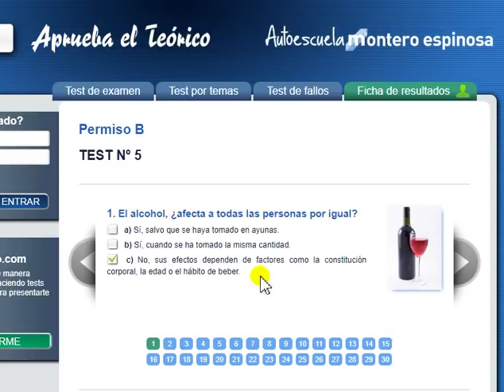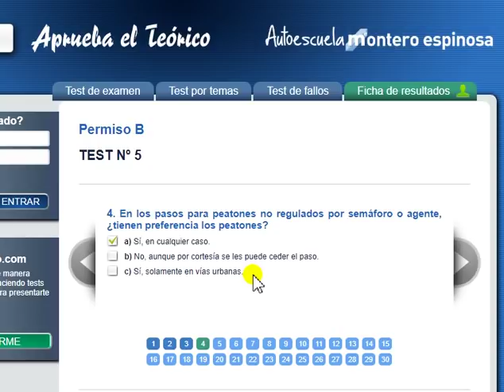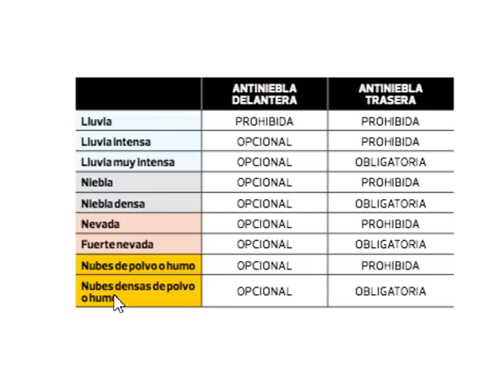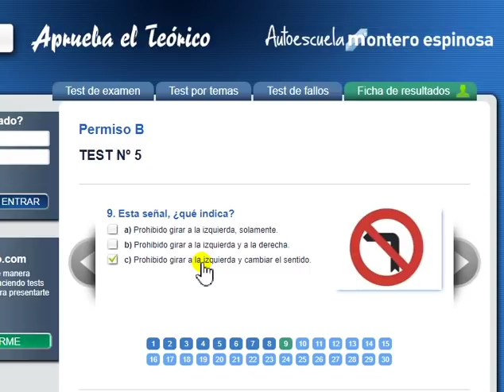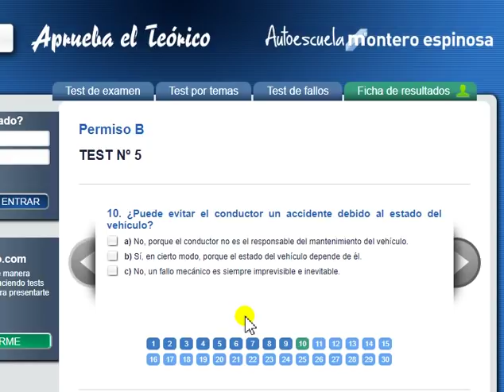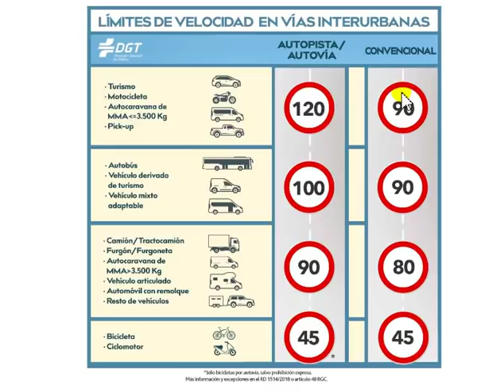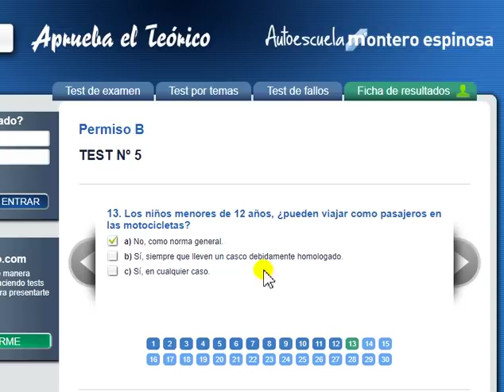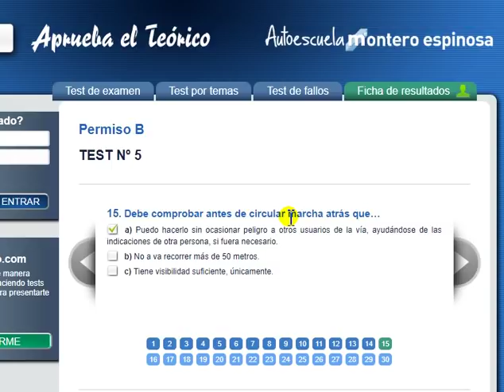5. Test teórico con las 30 preguntas resueltas